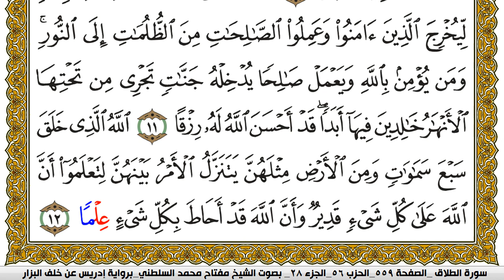سورة الطلاق مكتوبة مفتاح محمد السلطني برواية ادريس عن خلف البزار | كنوز الهدى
كنوز الهدى

مفتاح السلطني,
مفتاح محمد السلطني, مفتاح السلطني
كنوز الهدى,
كنوز الهدي,
كنوز,
الهدى,
الهدي,
قران كريم
قرآن كريم
قرءان كريم
قران
قرآن
قرءان
القران الكريم
القرآن الكريم
القرءان الكريم
القران
القرآن
القرءان